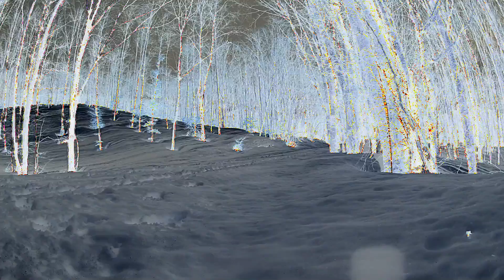Effetti di fine stagione nel Parco del Gigante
domnica 07 Aprile 2013   l'ultima sulla neve fa proprio strani effetti